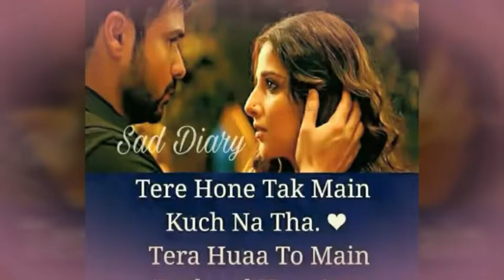Pyar diya gallayan by kapil and sonia balani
Created by kapil saini sonia balani a big lover beautiful created one side love by kapil